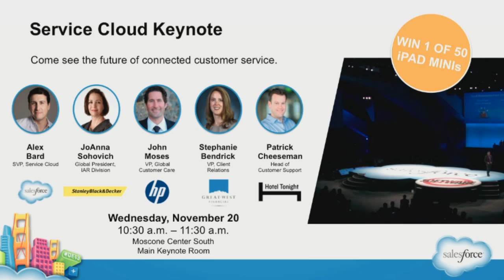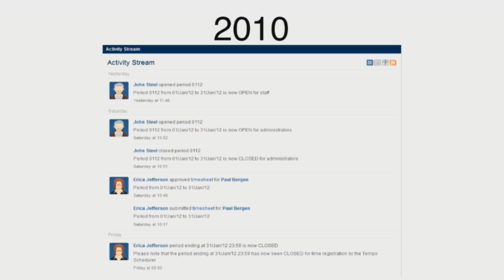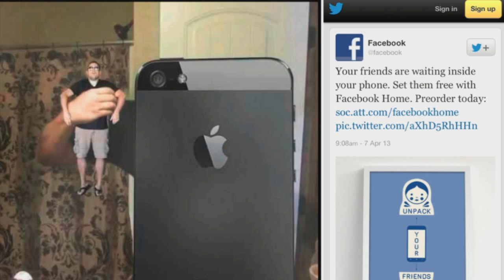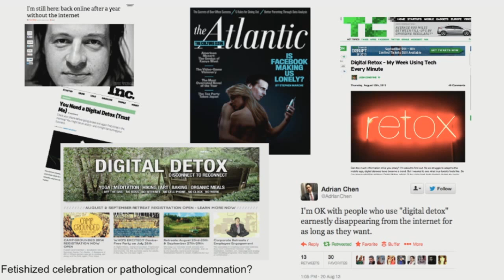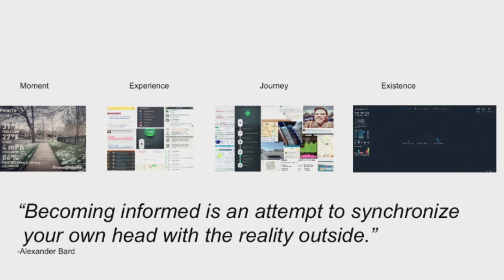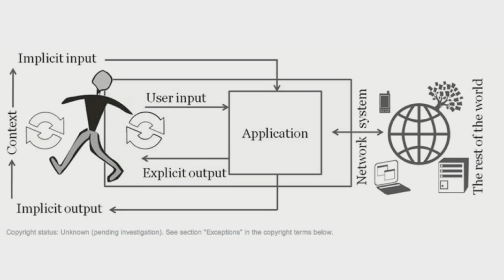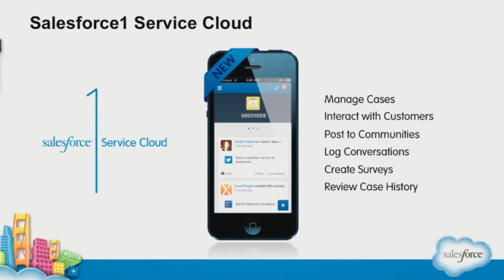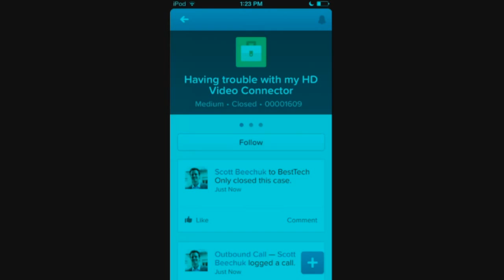Future of Mobile Customer Service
What does the future hold for customer support at the speed of mobile tech. There's only one person on earth who can deliver this to an audience of 100K.